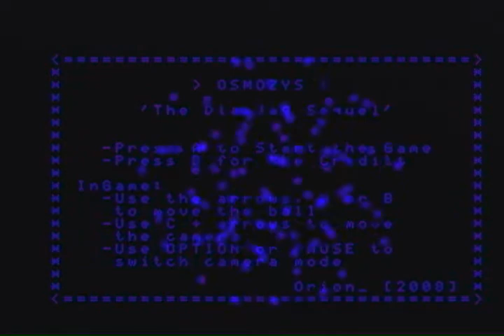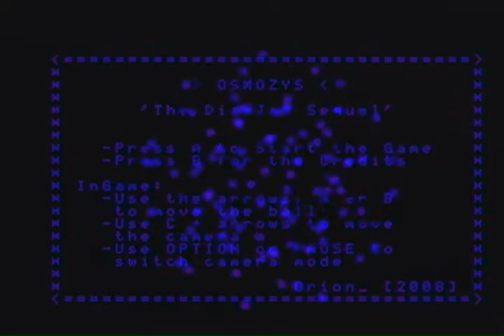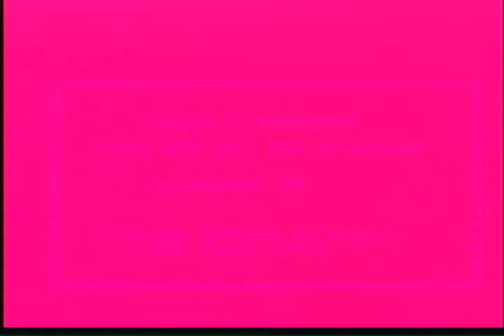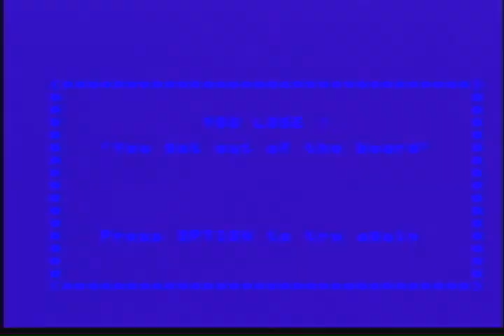orion presents osmozys atari jaguar homebrew game with music